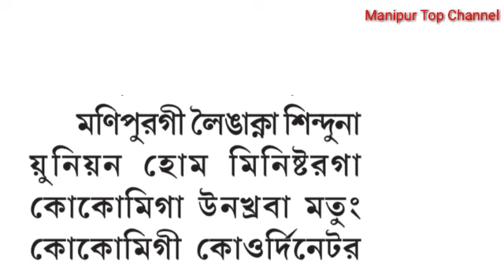NSCN IM Muivah gi pandam kharadi phangba yana leiri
NSCN IM Muivah gi pandam kharadi phangba yana leiri heiri

Editor